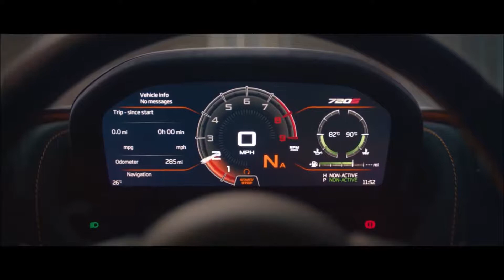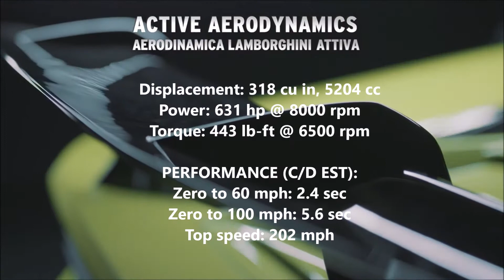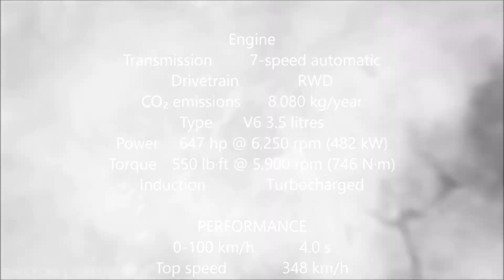TOP Five Supercars 2018! Ferrari vs Lambo vs Ford vs Audi vs Mclaren!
Will be online from the 1st of January 2019

Here is our list of top 5 super cars of 2018.
The order of the list does not mean we have ranked the cars.
These cars have their own personalities, hence they are all different beasts.
We hope you are enjoying this video.